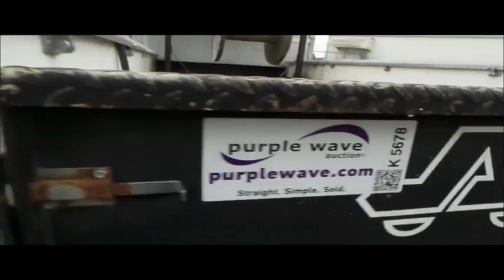2005 Chevrolet C5500 flatbed truck for sale | no-reserve Internet auction October 27, 2016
2005 Chevrolet C5500 flatbed truck
58,475 miles on odometer
Isuzu 6.6L V8 diesel engine
Automatic transmission
Single axle
AC and heat
AM/FM
Spring suspension seat
Beacon light
Front tow hooks
Astoria fiberglass flatbed
11.5'L x 89"W
Steel floor
Toolboxes
Single fuel tank
Pintle hitch
Trailer wiring
Spring suspension
Hydraulic brakes
245/70R19.5 tires
GVWR 26,000 lbs
Missouri title
1GBJ5C1295F534226

1GBJ5C1295F534226

Location
Chariton Valley Telephone
606 Oak Street
Bucklin, MO 64631

Item location address: This item is located at 606 Oak Street, Bucklin, MO

It's located in Bucklin, MO, and we're selling it to the highest bidder regardless of price.